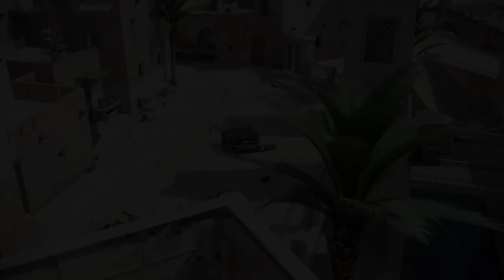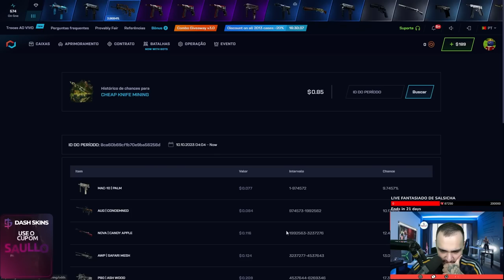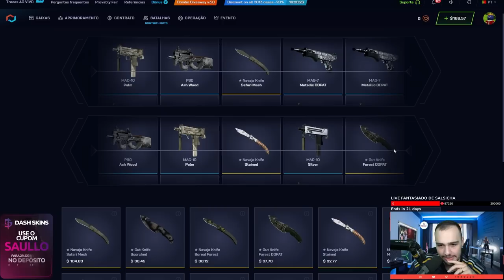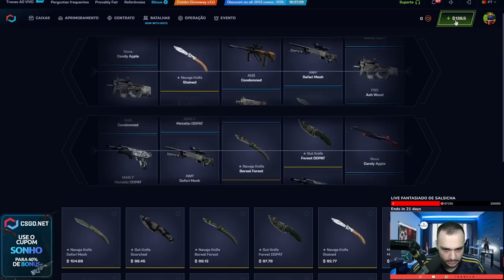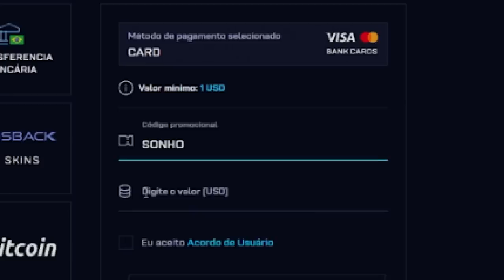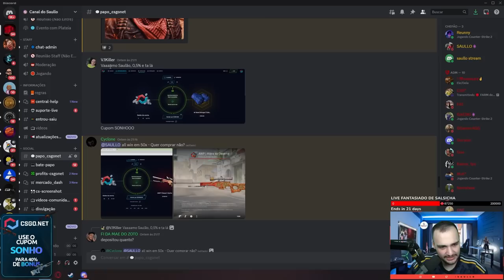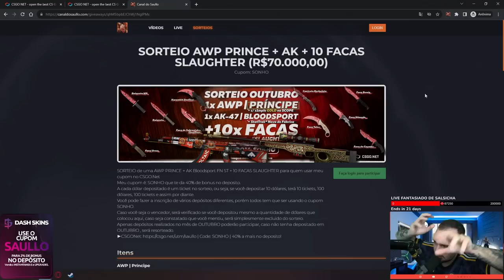ABSURDO: o INSCRITO fez $50 virar uma AWP de R$15.000,00 no CS 😱